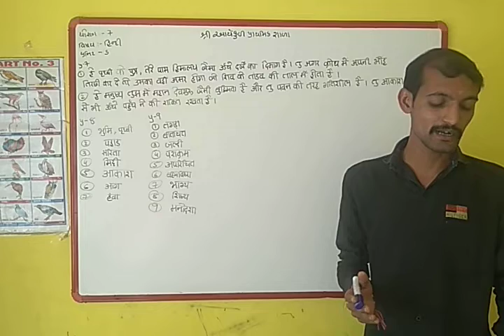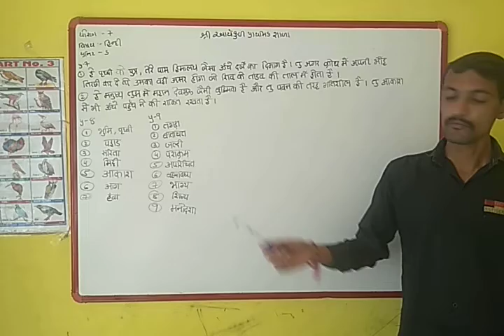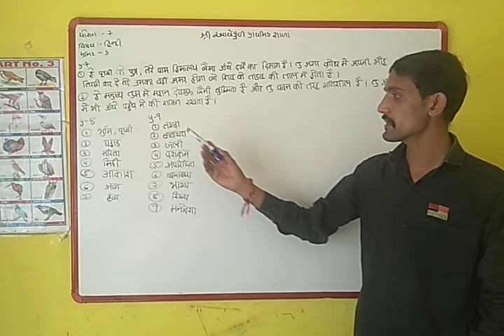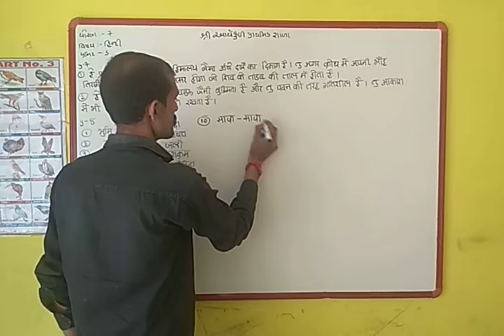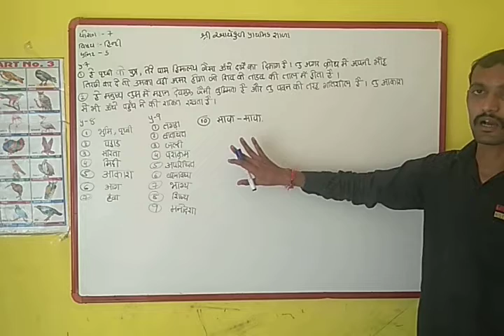std 7/unit 5/sub hindi/sem 2